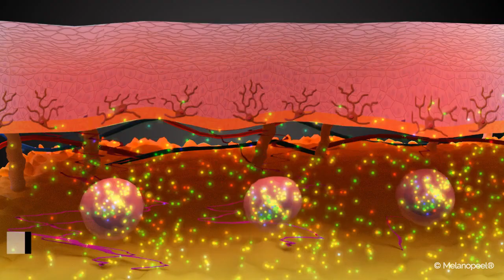Melanopeel Balances Skin Microbiome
The microbiome is a delicate balance of bacteria and fungi on your skin. Each person has a unique microbiome or microflora. This can vary depending on your skin’s texture, the climate, skin thickness, & your hygiene habits. An imbalance can make acne inflammation worse, and accelerate skin aging by decreasing your skin's natural defenses.
Melanopeel® cosmeceuticals for clearskinfinally.